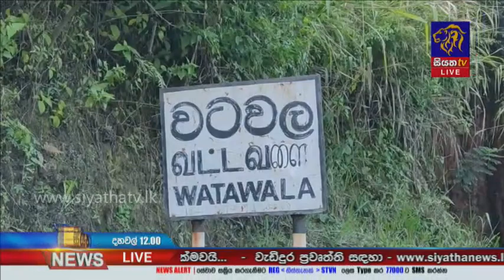Siyatha News | 12.00 PM | 28-12- 2020